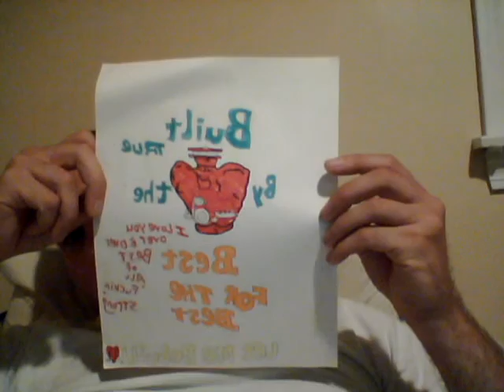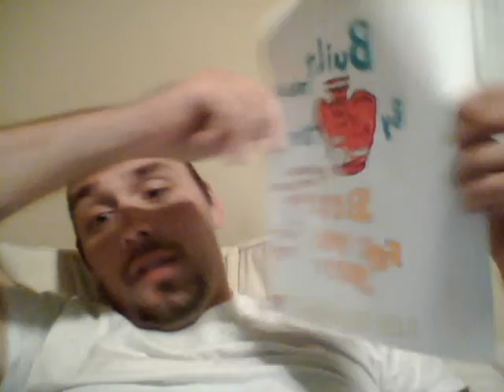some song writing i done in the hospital